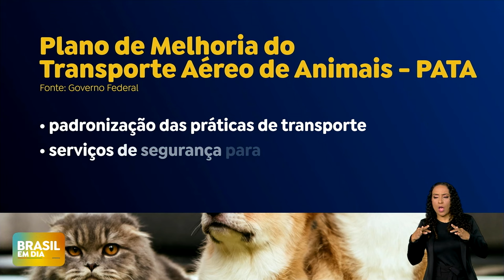Transporte seguro de animais de estimação em avião é foco de novo plano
“A gente espera que as companhias aéreas brasileiras possam estruturar o transporte animal com governança, oferecendo um serviço veterinário e conforto para o bem-estar dos pets”, afirmou o Ministro de Portos e Aeroportos, Silvio Costa Filho, sobre o Plano de Transporte Aéreo de Animais (Pata).

O novo plano inclui medidas como rastreamento de animais durante o transporte e serviços veterinários para emergências. A medida passará a valer a partir de dezembro em todos os voos comerciais no país e será fiscalizada pela Agência Nacional de Aviação Civil.